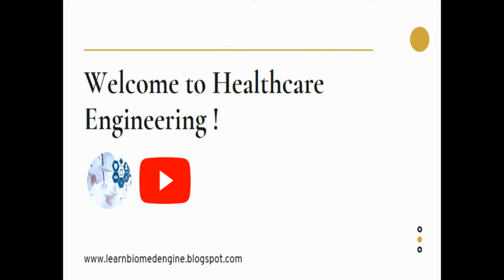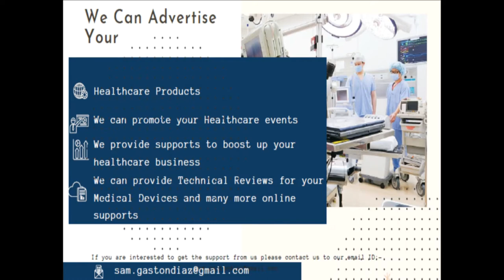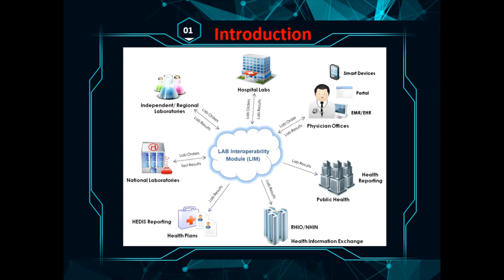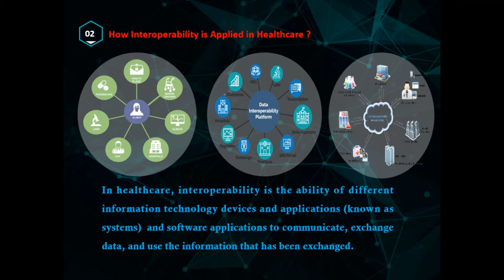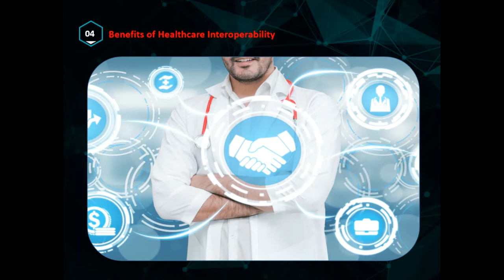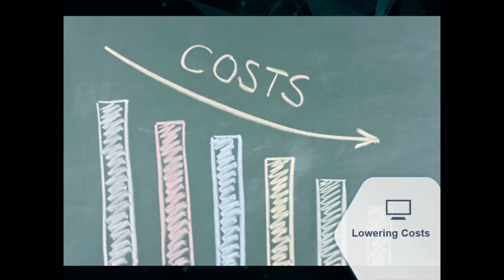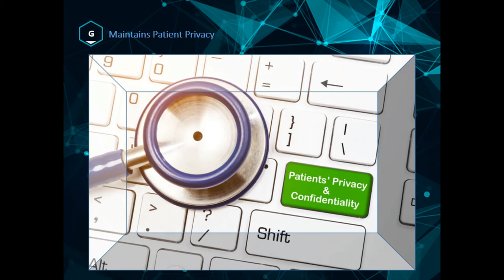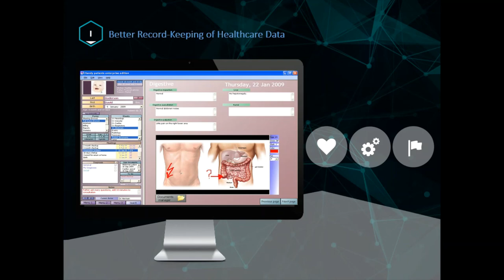Applications of Interoperability in Healthcare || Part 2 || Modern Healthcare Series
Dear Healthcare Viewers,
👉 In this video (Applications of Interoperability in Healthcare || Part 2 || Modern Healthcare Series), I explain the applications of Interoperability in the Healthcare Sector!
👉 Kindly watch the Modern Healthcare Videos on our YouTube Channel and give us your feedback! 👍

This is Part 2 of the Interoperability Video on our channel!

Welcome to the Healthcare Engineering Social Media Platforms. Please follow us on these platforms to get our amazing updates & supports for the healthcare professionals!:-